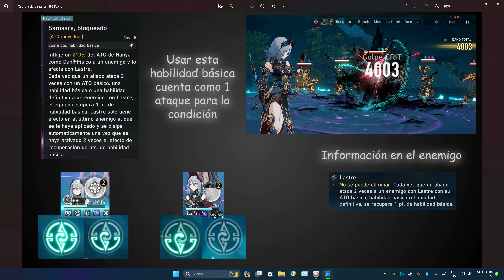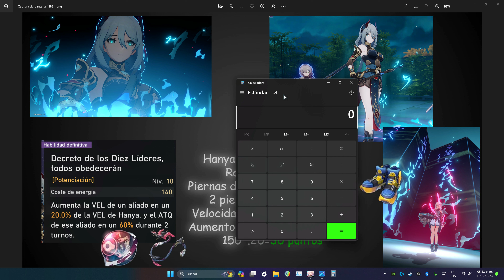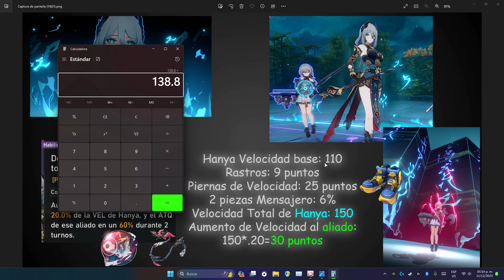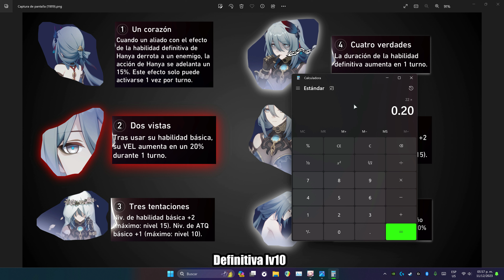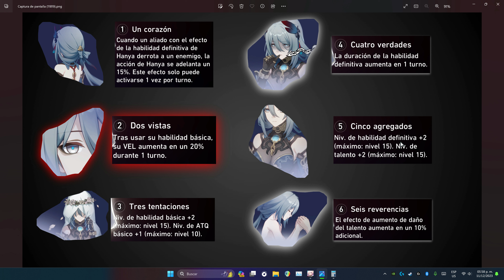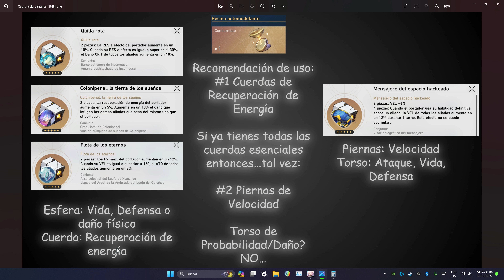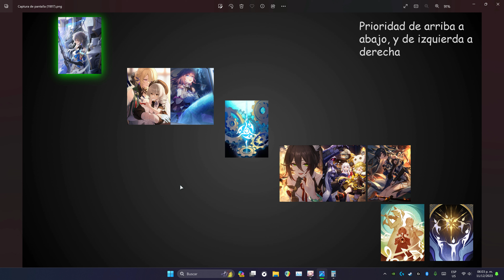Guía de mi cuñada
Antes de grabar, comí palomitas de microondas y me costaba hablar, por si alguien noto mi voz.